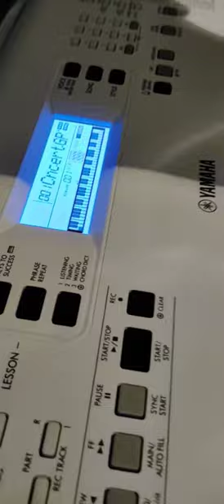Yamaha | EZ-300 | Portable Keyboard | Chennai Musicals | 6374515264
Yamaha EZ-300 61-Key Portable Keyboard with Lighted Keys

Available @ChennaiMusicals

* Convenient Light Guide function shows you which notes to play with lighting keys
* A total of 202 built-in demo Songs, including popular and famous songs, as well as pieces for study
* Authentic and natural instrument Voices 622 in total including actual samples of a grand piano
* Variety of useful functions, including 205 dynamic auto accompaniment styles that power your performance
* Song expansion feature that lets you play and practice your favorites
* Elegant silver-white finish that enhances any interior